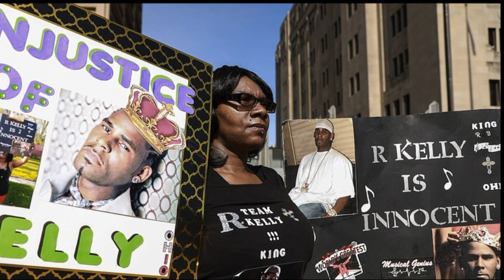R KELLY DIE HARD BOOSIE NEEDS NO MAN’S MASSAGE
Recently, Boosie BadAzz was hanging out on the beach during one of his Instagram Lives when a man offered him a favor. The man has since been known to be a staff member at the beach and the act a normal practice, but not to Boosie. He suggested that he massage the rapper's back, which left Boosie confused. He went on to tell the man that he was absolutely not interested in getting a massage from him due to his gender.